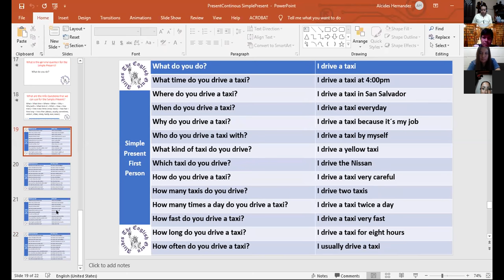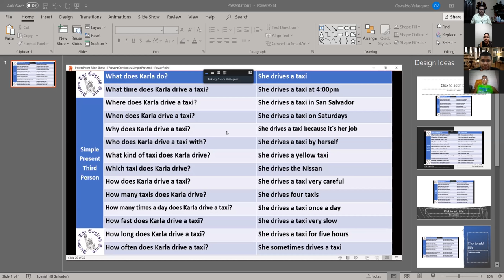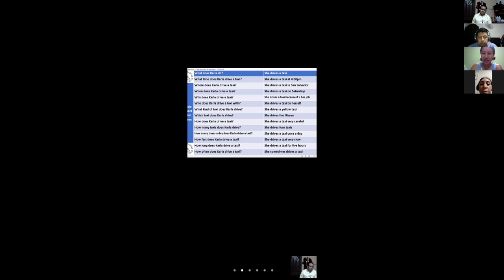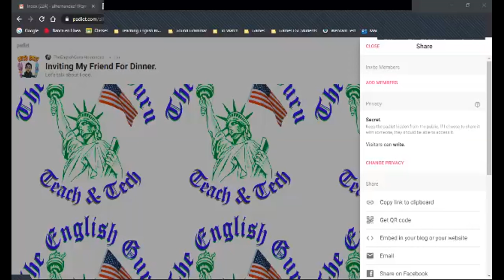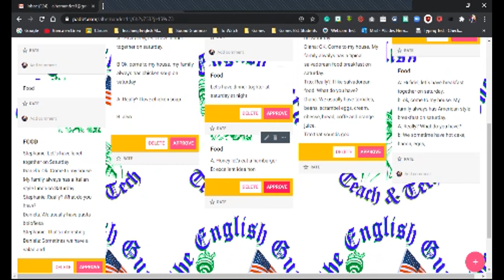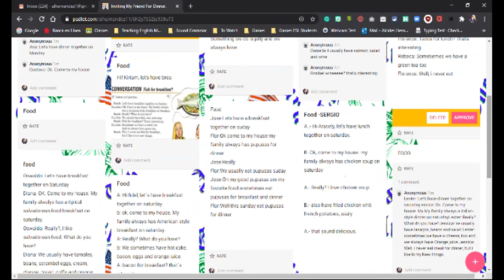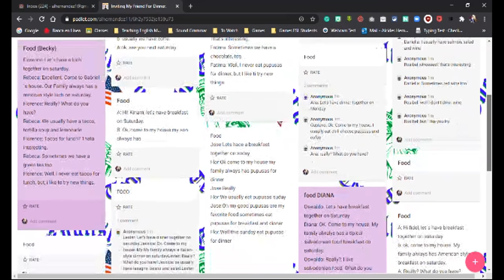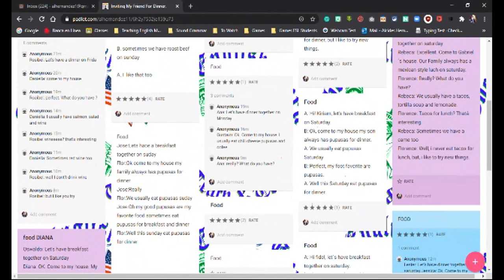Ingles Corporativo-P202-8-9pm Aug19 Adverbs of Frequency